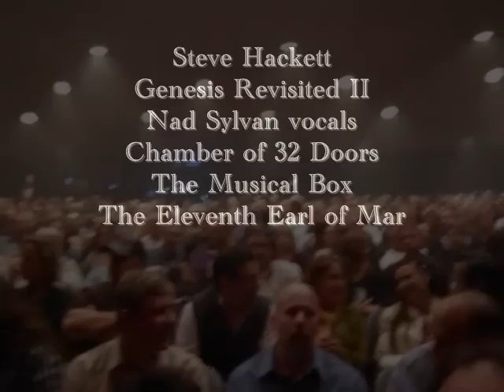Steve Hackett Nad Sylvan Genesis Revisited II Songs x3. April 1 2013 concert photos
THIS VIDEO IS APPROVED BY THE ARTIST, STEVE HACKETT

I love listening to the entirety of Hackett's Genesis Revisited II release. I especially love the songs by singer Nad Sylvan and listening to all three together. So, I put several of my own pictures together from the first USA mainland gig of Genesis Revisited II frim April 1st 2013, along with all 3 songs that Nad sang on the album. Nad was wonderful at the gig, even though he was sick. Some pics are good some are blurry, but I have them all here. Hackett is the keeper of the real Genesis  flame. Thanks Steve and Jo.